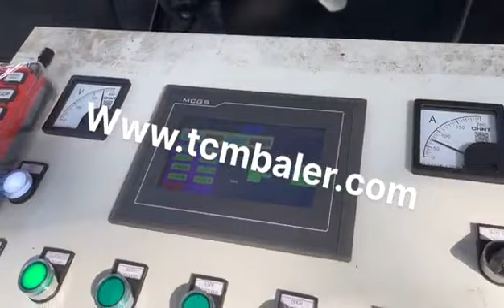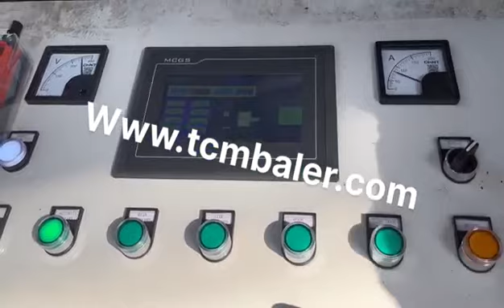scrap car baler for sale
Details of scrap car baler for sale, scrap car balers for sale, used car baler for sale,

MATDAS is a professional scrap car baler for sale manufacturer and supplier in China for more than 20 years, and we can offer scrap car baler for sale for sale with a cheap wholsale factory price for our customers without any agent or dealers if you wanner buy our scrap car baler for sale.